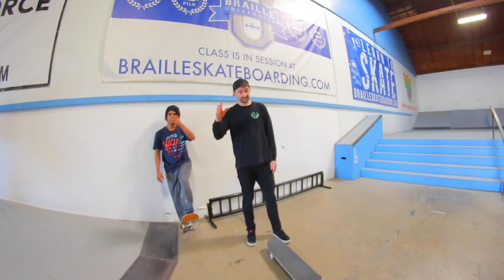SKATEBOARD ADD-ON | BRAILLEHOUSE 2.0 EDITION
Back when Lance was around he introduced a super fun new game called add on. The premise of the game is that you start a skate line and every person adds a new trick to the line; whoever messes up gets a letter. Now that we have the Braillehouse 2.0 we wanted to honor Lance and bring back the game he introduced to the channel!